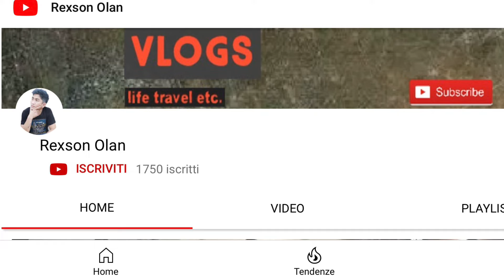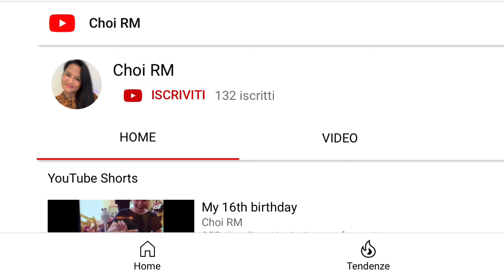Easy Home made Pizza Foccacia | Simple Pizza Recipe | Foccacia Ricetta Facilissima | Pizza in Teglia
My Daughter's easy simple pizza Foccacia. one of our bonding is cooking and baking so now She learn and having fun hope you like it. enjoy watching!!!